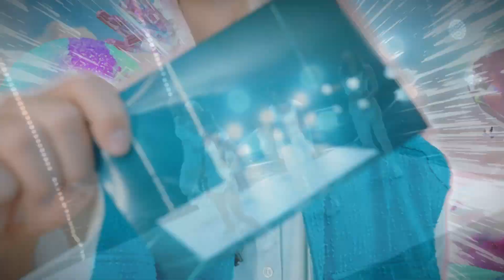【未來少女】王子邱勝翊 一同陪伴少女們改變命運、實現夢想！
"我們在未來等你 "

📌《未來少女》播出資訊-
每周六晚間8點 TVBS42台